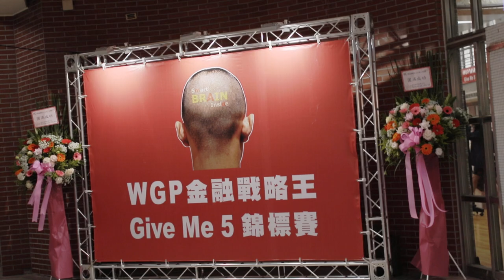Table Games for Global Education Teaching Kids about the World Economy 2